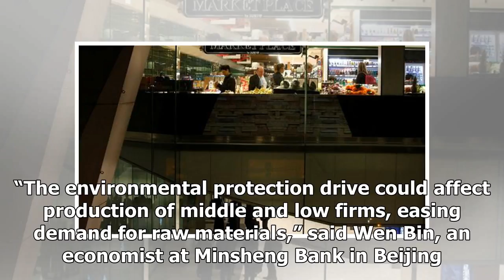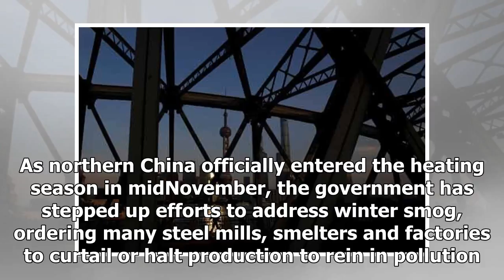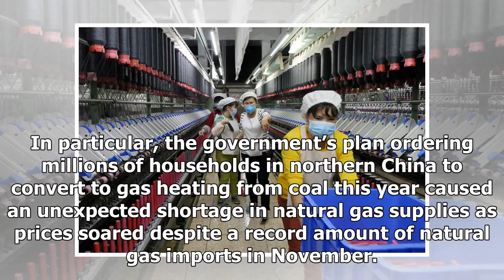TODAY NEWS - On Chinas manufacturing prices easily to four-month low as pollution c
TODAY NEWS - TODAY NEWS - On Chinas manufacturing prices easily to four-month low as pollution c

BEIJING Reuters China’s producer price inflation slowed to a fourmonth low in November as factory activity softened due to the government’s ongoing efforts to curb pollution, cooling demand from factories for raw materials. FILE PHOTO A worker jokes and beckons at her colleague as she rolls away carts of unused tools between rows of spinning machine at a factory in Zhuhai City, Guangdong Province, China December 13, 2016. REUTERSVenus WuFile PhotoProducer prices rose 5.8 percent from a year earl...